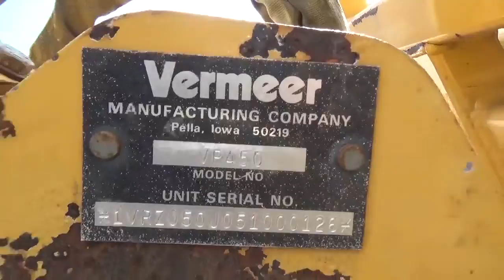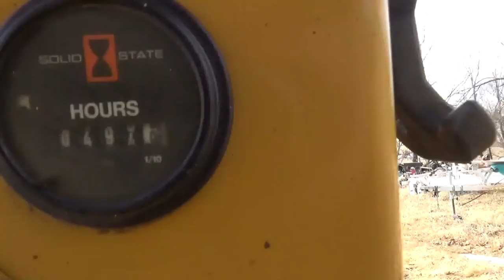2005 VERMEER RT450 For Sale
Title: 2005 VERMEER RT450 For Sale